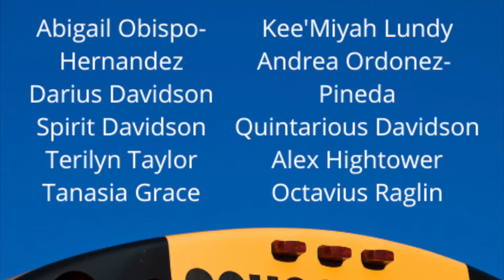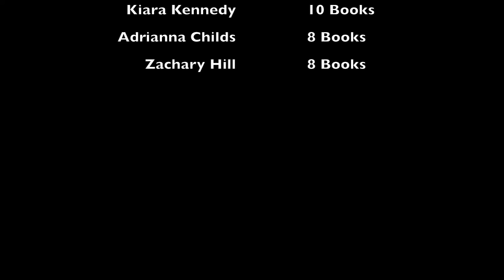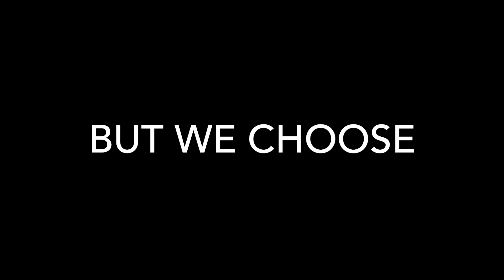Monday, April 26, 2021 - Tiger TV